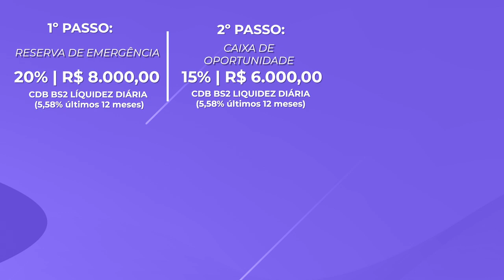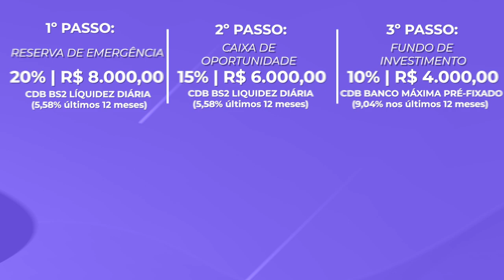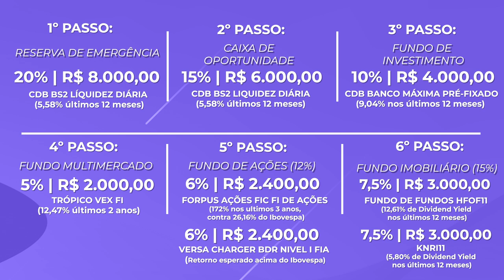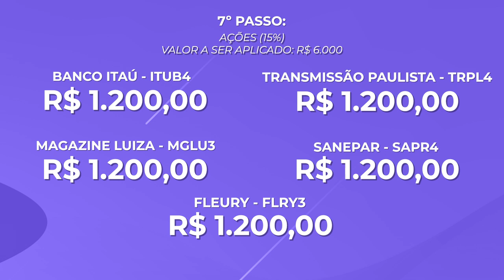COMO INVESTIR R$ 40.000,00 NA PRÁTICA | PERFIL ARROJADO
Na semana passada começamos essa série montando uma carteira de investimentos para três perfis de investidores.

-Light
-Medium
-Hardcore

No vídeo de hoje montei uma carteira nível Hard para os investidores que se sente confortáveis tomando mais riscos em seus investimentos.

Nessa carteira com R$ 40.000,00 você verá maior exposição em renda variável e ativos de maior riscos e para diminuir a oscilação da carteira eu coloquei um fundo cambial para expor parte do patrimônio em Dólar pois é muito importante ter proteções na sua carteira de investimentos.

Essa série foi criada para te ensinar como montar uma carteira de investimentos na prática, quanto deve se expor aos ativos, quanto deve ter em ações, fundos imobiliários, fundos de ações, da importância em ter renda fixa e fundos como multimercados para diminuir a oscilação da carteira sem abrir mão da rentabilidade.

Mas como investir R$ 40.000,00 tendo um perfil que suporta mais o risco e a volatilidade? É isso que eu ensino no vídeo, como eu Carol montaria uma carteira de investimentos se o meu perfil fosse o arrojado?

Caso ainda não viu os dois primeiros vídeos dessa série vou deixar o link aqui embaixo e assim que assistir esse vídeo dá uma conferida neles.

📕 VOCÊ JÁ LEU o meu LIVRO MANUAL DO INVESTIDOR?

Quero saber o que você achou desse vídeo, comenta aqui embaixo como você investiria R$ 40.000,00 👇🏼🇧🇷